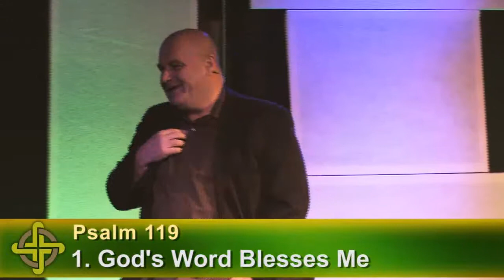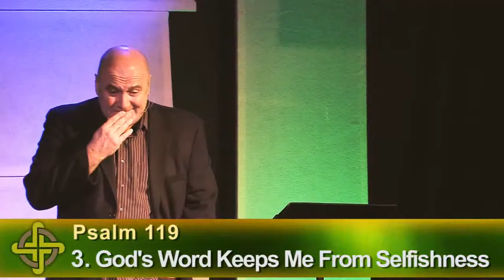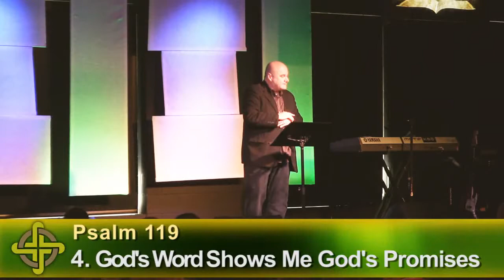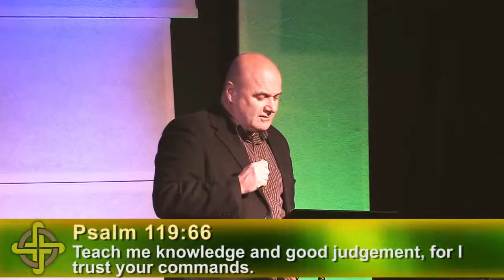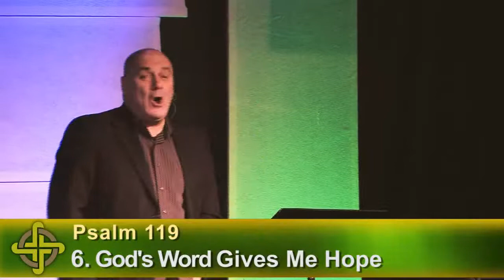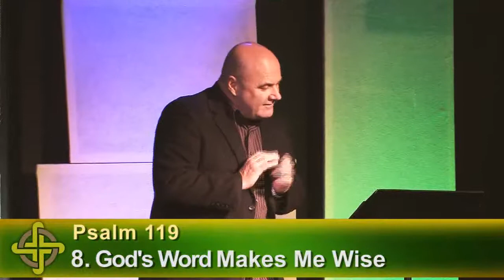"God Is Good, Part II; Psalm 119" 1-15-2012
Pastor Bobby Harrington shares how God's goodness is revealed in Psalm 119.

Here's a little information about Harpeth Community Church.

Beliefs...We are an Independent Christian Church. This means we are part of the Restoration Movement of churches throughout the world that are non-denominational. We base all teachings and practices on the Bible. We seek to learn from Christian history and "restore" Christianity and the New Testament church as it is found in the Bible.

Mission...Make biblical disciples in relational environments.

Vision...Love the lost and hurting world by leading people to Christ and helping one another become more like Him.

For more information about Harpeth Community Church, please check out our

Video produced by Nashville Web Video Production Services, All graphics and music used under paid licensing agreement from individual providers.